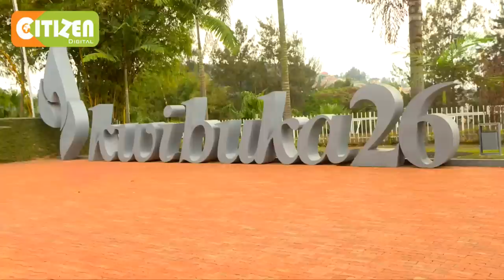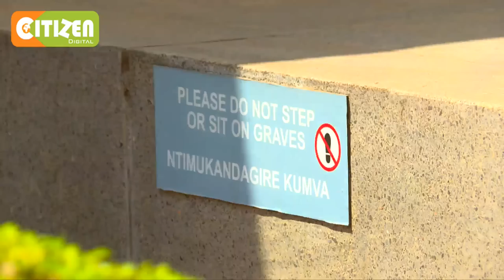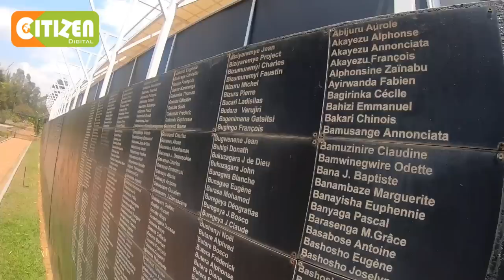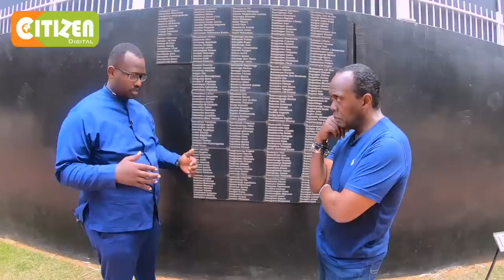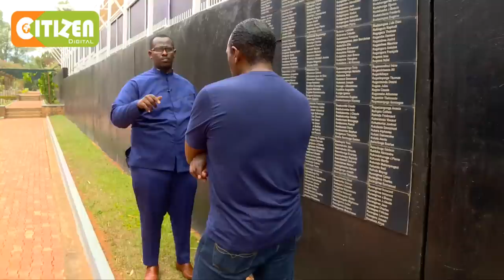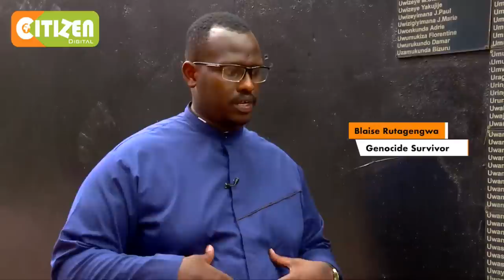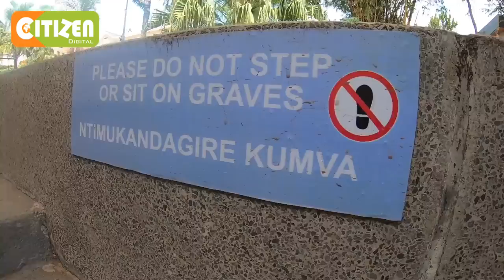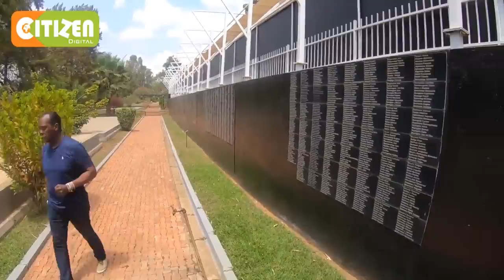LESSONS FROM RWANDA | The Rwandan Genocide 26 years later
Rwanda continues to heal 26 years after the genocide